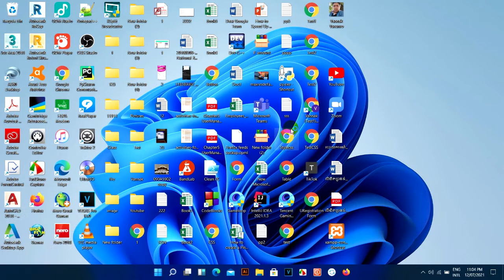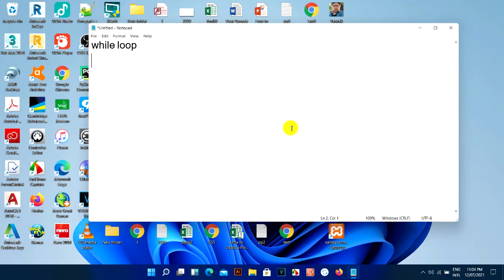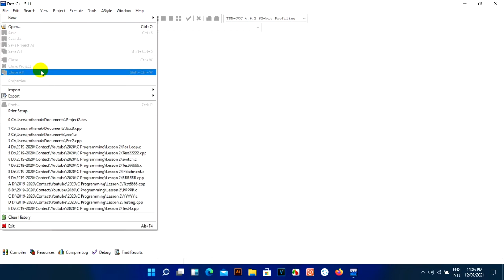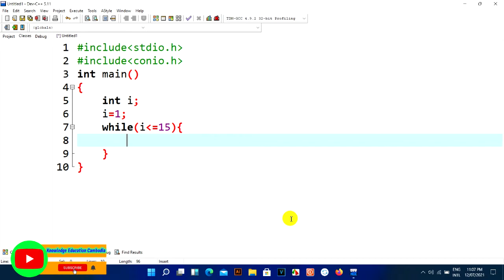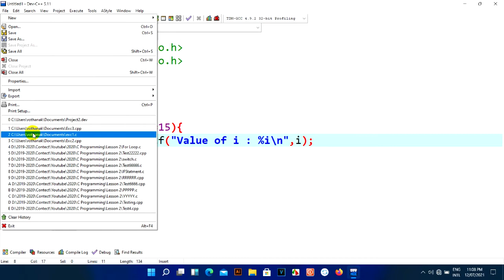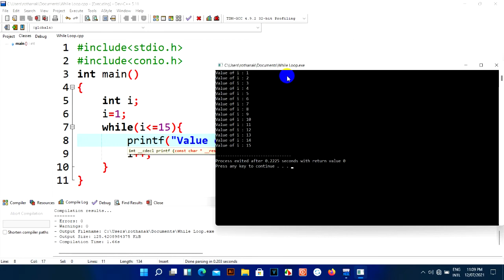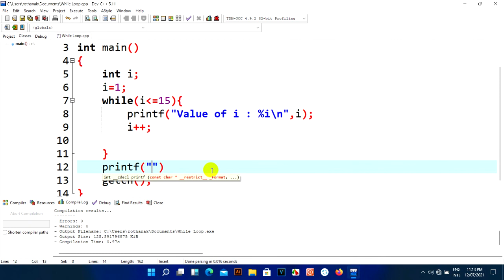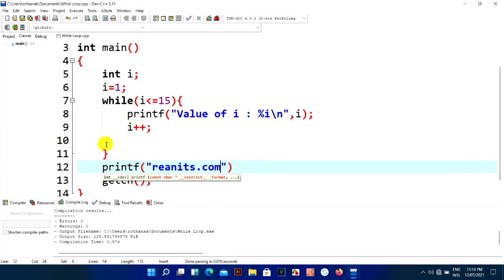C Programming How to Use While Loop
មេរៀនេះមានគោលបំណងបង្ហាញពីប្រើប្រាស់While Loop តើអ្នកទំាងអស៉គ្នាថាWhile Loop and For Loopខុសគ្នាយ៉ាងដូចមេ្តចអត់ប្រសិនជាអ្នកចង់ដឹង សូមមើលVideoនេះអោយចប់ និងមានVideoជាច្រើនទៀតដូចខាងក្រោមនេះ​
Original Credits
Song: Away
Artist: Patrick Patrikios
Genre: Ambient
Mood: Dark
Licensed to YouTube by Free
សូមបងប្អូនជួយគ្រាំទ្រChannel នេះផង។ គោលបំណងក្នុងChannel មួយនេះគឺការបង្រៀនដែលជាគោលបំណងធំបំផុត និងមានការកំសាន្តផេ្សងទៀត។សូមបងប្អូនជួយគាំទ្រនៅChannel របស់ខ្ញុំផងដើម្បីជាកំលំាងក្នុងធ្វើVideoអោយបងប្អូនកំសាន្ត និង ចែកចំណេះដឹងផេ្សងទៀតជាច្រើន
សូមអរគុណ